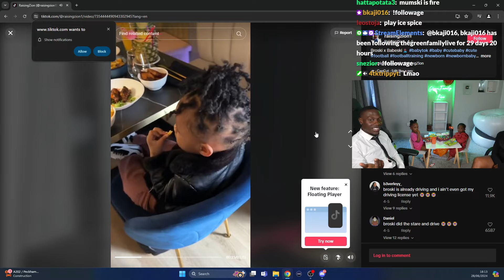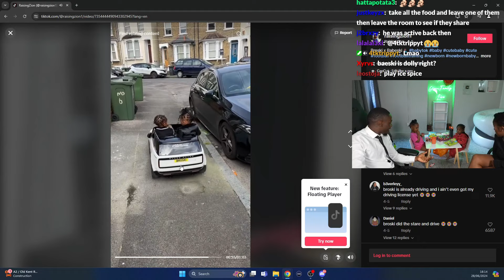Broski Goes On A Date... 😂🥰